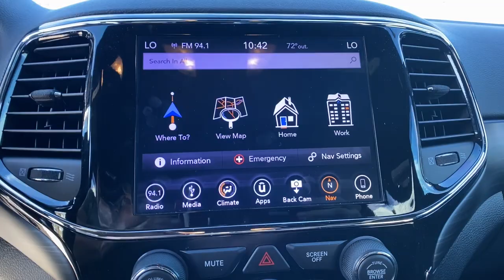2019 Jeep Grand Cherokee Orlando, Deltona, Sanford, Oviedo, Winter Park, FL KC820097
Diamond Black Crystal Pearlcoat Used 2019 Jeep Grand Cherokee Altitude available in 750 Towne Center Blvd., Sanford, Florida at CDJR of Seminole County. Servicing the Orlando, Deltona, Sanford, Oviedo, Winter Park, FL area.

Diamond Black Crystal Pearlcoat 2019 Jeep Grand Cherokee Altitude RWD 8-Speed Automatic 3.6L V6 24V VVT Local Trade, Seminole County Value Line Program- Sold as is with all faults- Some cars need work. Auction cars., All used cars have cosmetic blemishes- price reflects issues - sold as is with all faults, We protect our vehicles with paint protection and anti theft devices., ALTITUDE PACKAGE - BLACKOUT PKG, 5-Year SiriusXM Traffic Service, 5-Year SiriusXM Travel Link Service, Alloy wheels, Altitude Grille, Altitude IV Package, Apple CarPlay, Apple CarPlay/Android Auto, Auto-Dimming Rear-View Mirror, Black Suede Seats w/Black Stitching, Body Color Claddings, Body Color Fascia, Body Color Shark Fin Antenna, Dark Day Light Opening Moldings, Dark Headlamp Bezel Finish, Dark Lens Taillamps, Electronic Stability Control, Front Accent/Body Color Fascia, Gloss Black Rear Fascia Applique, GPS Navigation, Jeep Black Gloss Badging, ParkView Rear Back-Up Camera, Power 4-Way Driver Lumbar Adjust, Power 8-Way Driver/Manual Passenger Seat, Power Liftgate, Quick Order Package 2BZ Altitude, Radio: Uconnect 4C Nav w/8.4 Display, Rear Accent/Body Color Fascia, Rear Fascia Black MIC Step Pad, Security & Convenience Group, Single Exhaust w/Bright Tip, SiriusXM Traffic Plus, SiriusXM Travel Link, Steering Wheel Mounted Audio Controls, Wheels: 20 x 8.0 Gloss Black Aluminum.Seminole County Value Line Program- Sold as is with all faults- Some cars need work not included in advertised price- Some cars have cosmetic blemishes-price reflects issues. 19/26 City/Highway MPGVehicle pricing includes all offers and incentives. Sales tax, registration fees, dealer installed options, reconditioning costs, and $999 dealer fee not included in all vehicle prices shown and must be paid by the purchaser. While great effort is made to ensure the accuracy of the information on this site, errors do occur so please verify information with a customer service rep.